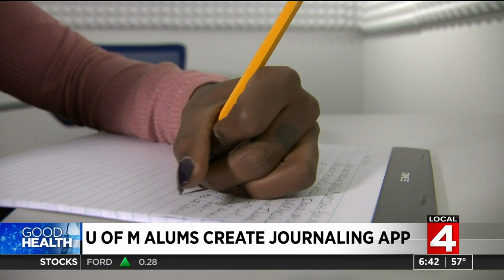University of Michigan alums create mental health wellness app